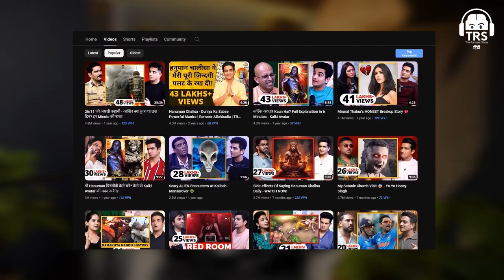Sikhs vs Mughal History In Hindi Guru Hargobind vs Shah Jahan War, Lies & More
Delve into the historical clash between the Sikhs and the Mughals as we uncover the scandals surrounding Guru Hargobind and Shah Jahan. Watch as we explore the war, lies, and more in this intriguing chapter of Indian history. Discover the secrets and conflicts that shaped the relationship between these two powerful figures. Join us for a deep dive into the Sikhs vs Mughals saga in Hindi.